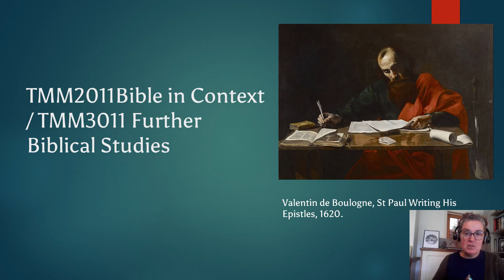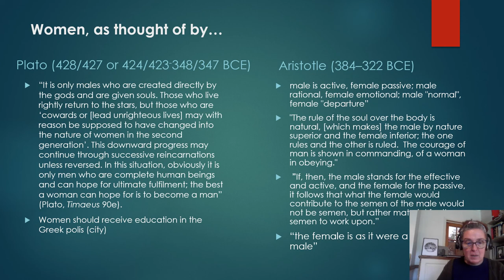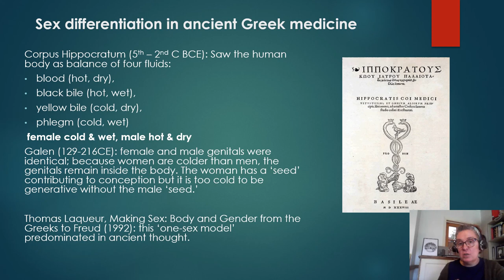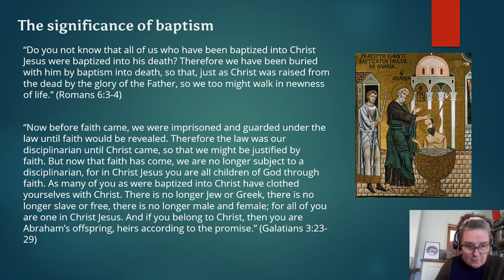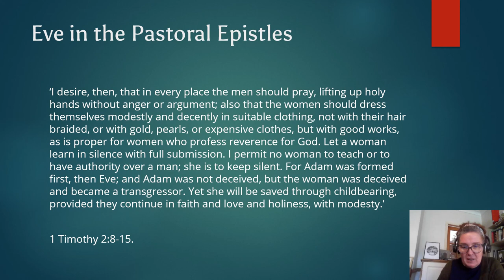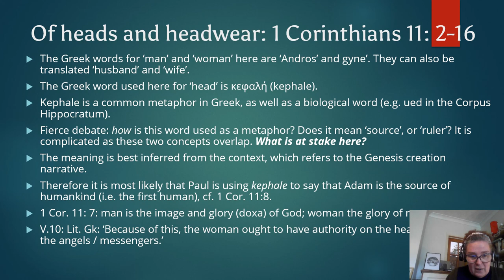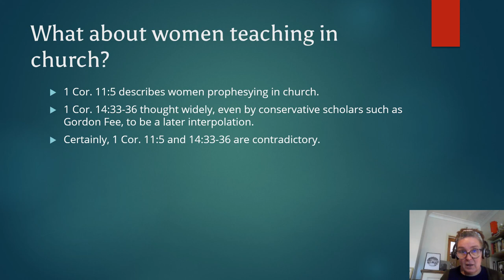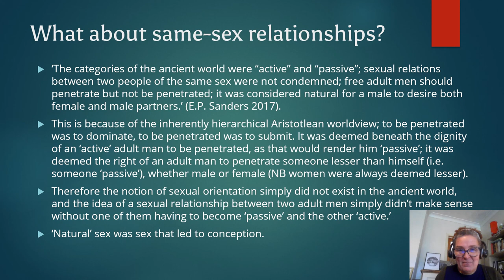Paul and Gender Intro lecture